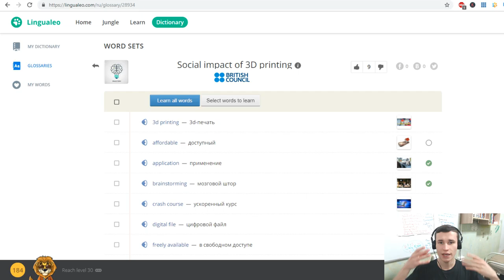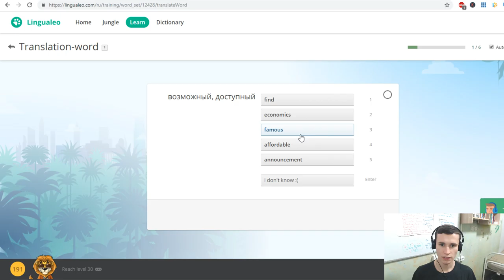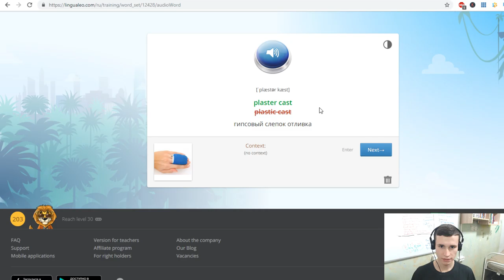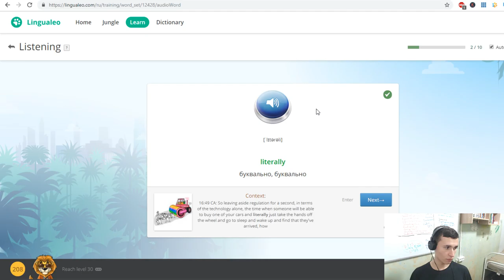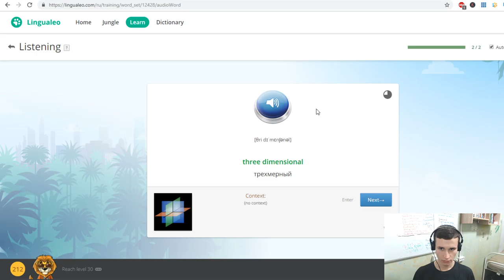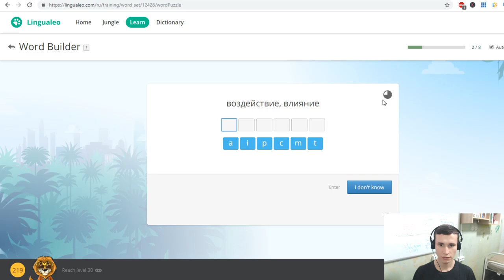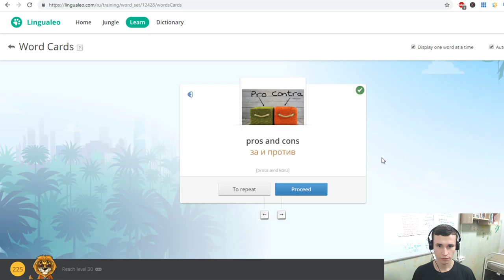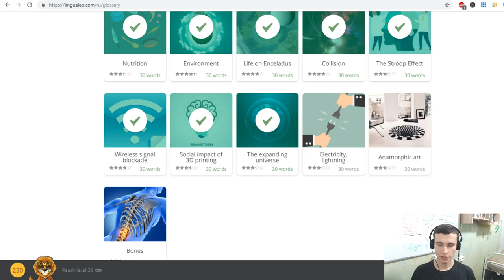British Council Vocabulary: Social impact of 3D printing | 30 words to burst your English EJEng 32